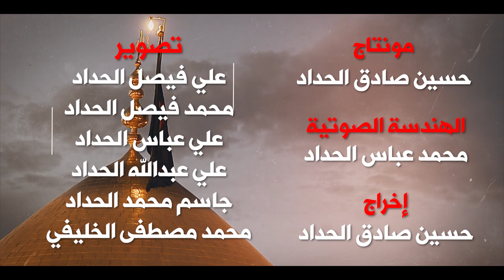الشيخ كاظم الحكيمي ليلة ١٩ ذي الحجة ١٤٤٥هـ